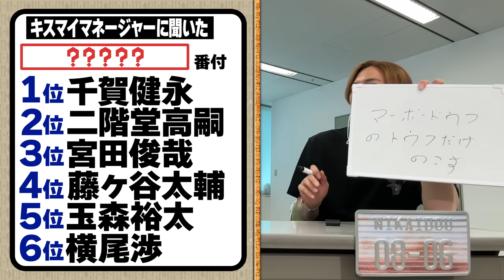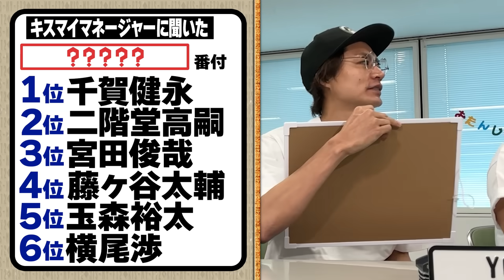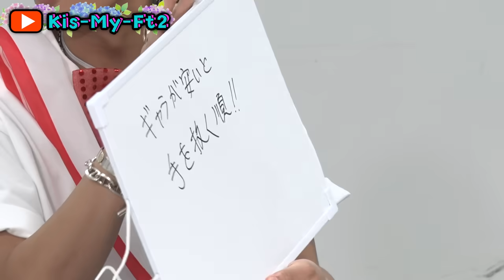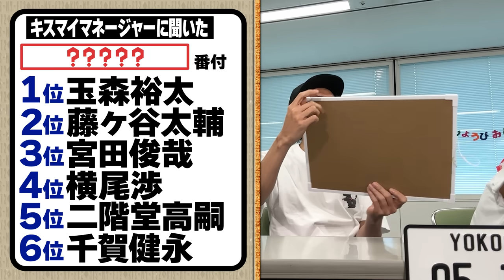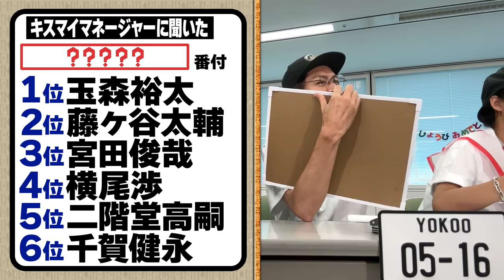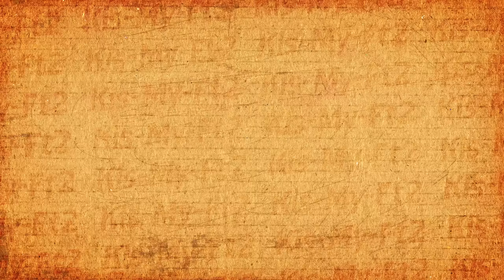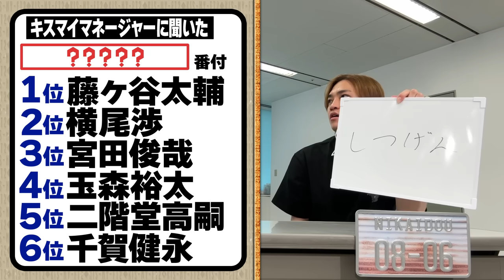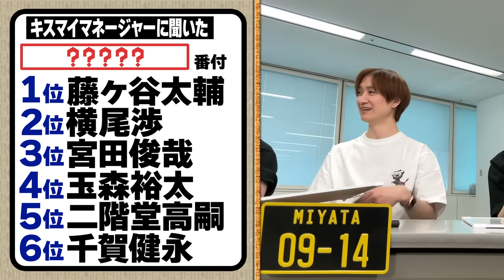【緊急企画】藤ヶ谷バースデーになにわ男乱入！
こんにちは！今回の動画ではシンプルに感動しました。
やっぱり会って落ち着く人っているんだなと！

二階堂